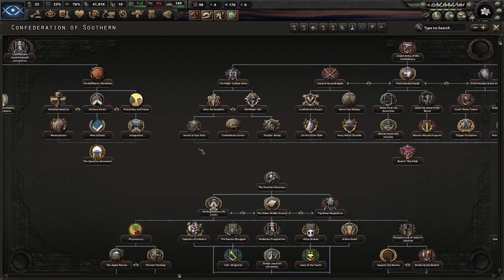Polar Bears Exterminating Themselves! Hoi4 - Equestria At War, Polar Bear Communities #1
The Polar Bear Communities is an old nation that got a new focus tree. We explore Paw Wellington, his desire to reunify the nation no matter what, and we'll see where we go. I hope you enjoy!